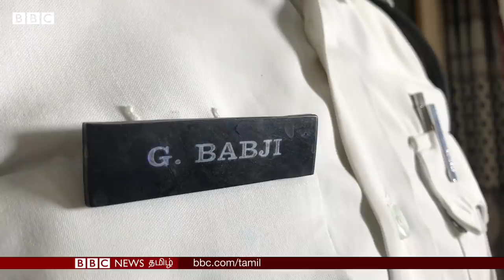Ambulance க்கு 2 கிமீ ஓடிச்சென்று வழி ஏற்படுத்திய காவலர்-நெகிழ்ச்சி சம்பவம்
போக்குவரத்து நெரிசலில் சிக்கிய ஆம்புலன்ஸுக்கு 2 கிமீ ஓடிச்சென்று வழி ஏற்படுத்திக் கொடுத்துள்ளார் ஹைதராபாத்தைச் சேர்ந்த போக்குவரத்து காவலர் ஒருவர்.